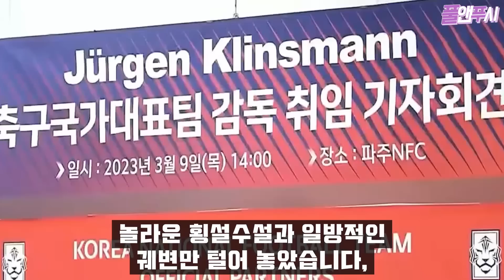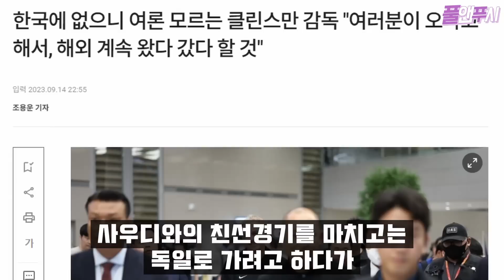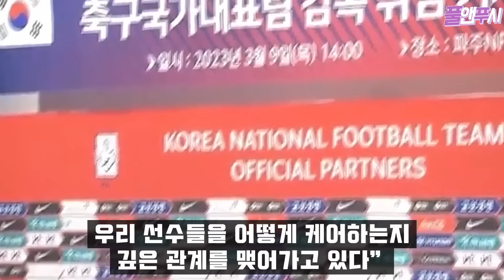"손흥민은 내가 잘 안다."클린스만 기자회견에서 충격 발언//손흥민 풀타임 다 뛰게 해야..